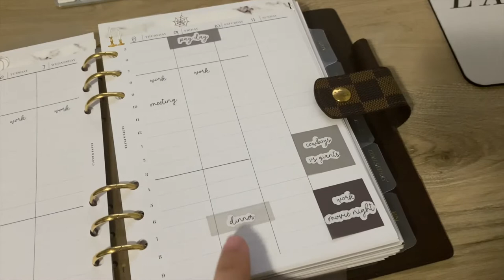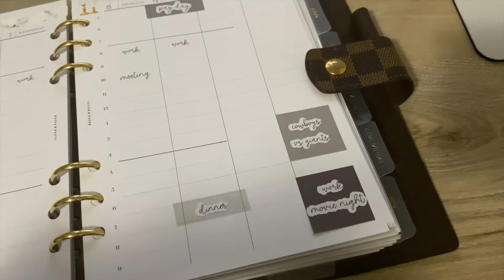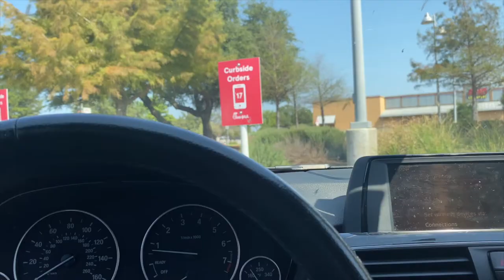Vlogtober: Closet + Office Organization! (with Closet Tour + Handbag Collection)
Organizing my closet and office storage closet!

Items mentioned in this video:
White Wall Shelf (Target)
Black Basket (Target)
IKEA Hemnes 3-drawer chest, white stain